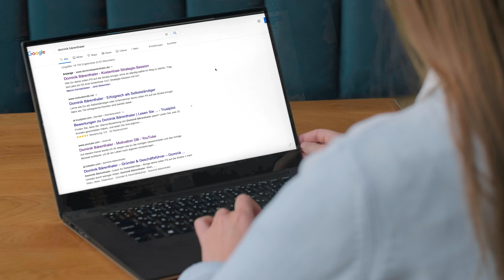Negatives Denken hat mein Leben ruiniert - Das hat geholfen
Negative Gedanken haben mich in meinem Leben extrem gequält, zurückgehalten und fast mein Leben ruiniert. Was genau passiert ist und wie ich ich meine negativen Gedanken für immer losgeworden bin erfährst Du in diesem Video.
Klick hier für eine kostenlose Strategiesession, in der du einen individuellen Schritt-für-Schritt Plan bekommst, wie du dir ein Leben nach deinen Vorstellungen aufbaust: